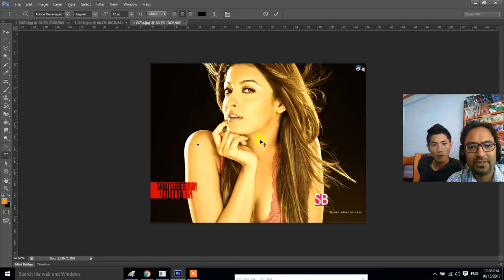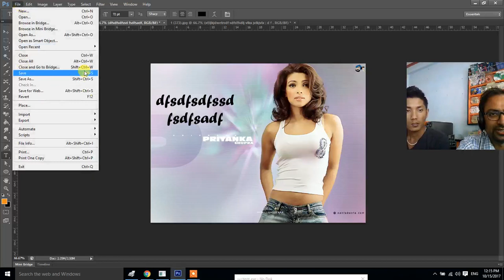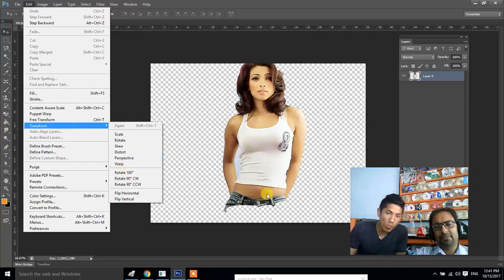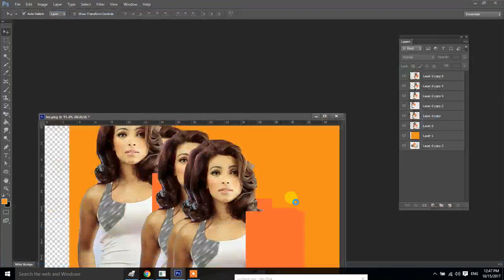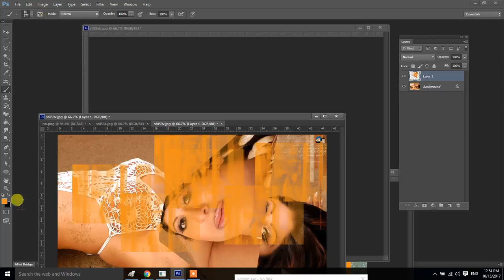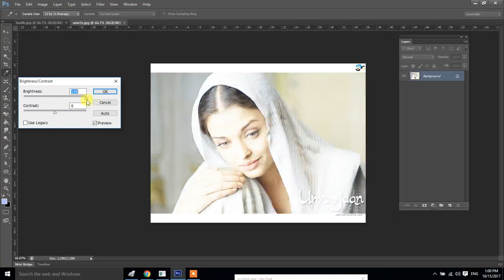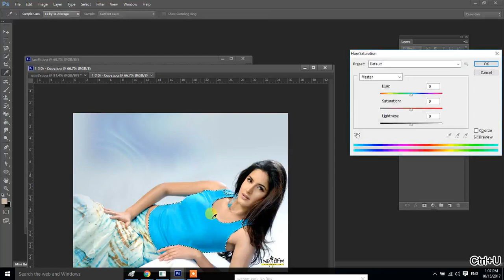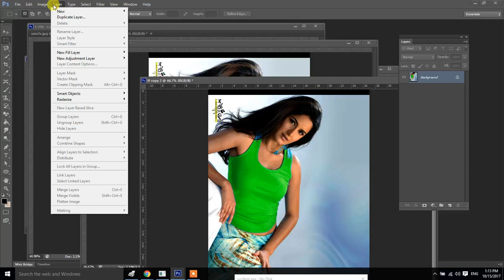Advance Adobe Photoshop CS6 Course Short Class Part 8 | Photoshop In Nepali | Very Very Imp